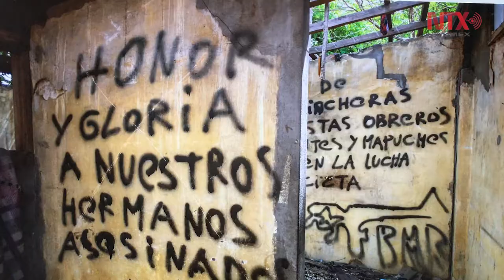"De la Tortura no se habla" , da que hablar en Berlín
La exposición fotográfica "De la Tortura no se Habla", está dando de que hablar sobre las heridas y las cicatrices que dejó la dictadura de Augusto Pinochet en los chilenos que padecieron la tortura, cárceles clandestinas y seres queridos que desaparecieron.